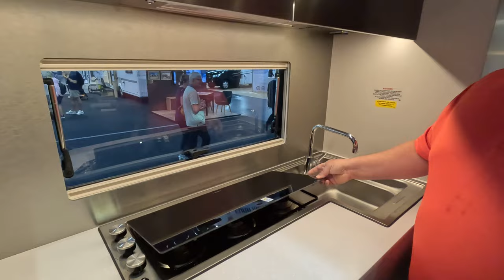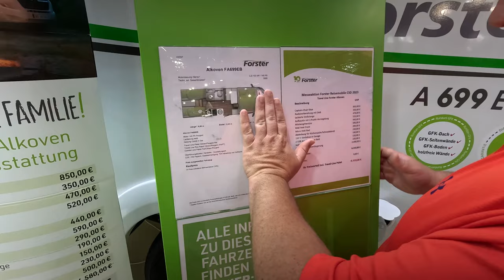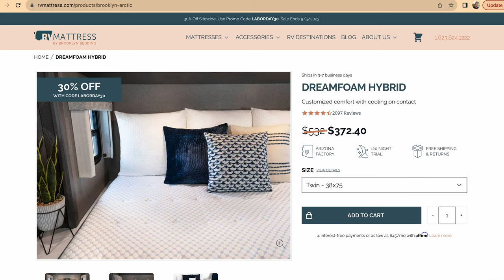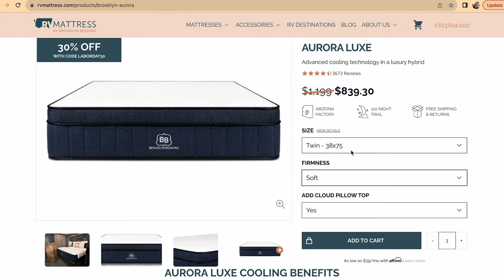EUROPE EDITION Episode 2 - Volkner Motorhome $2.4 Million Dollars and MORE!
I went to the WORLDS Largest RV Show in Dusseldorf Germany!
The ONLY Way we are ablot to brong you Europe Edition is thanks to RV Mattress!